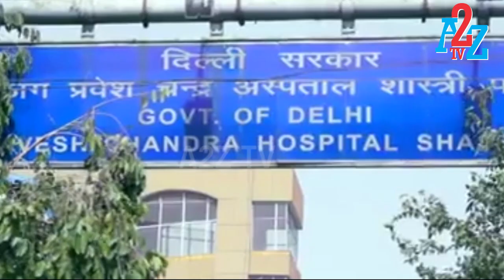ಹಿಂದು, ಮುಸ್ಲಿಂ ಭಾವೈಕ್ಯದ ಸಂದೇಶ "ರಂಜನ್ ಹಬ್ಬದ ಪ್ರಯುಕ್ತ" A2Z TV